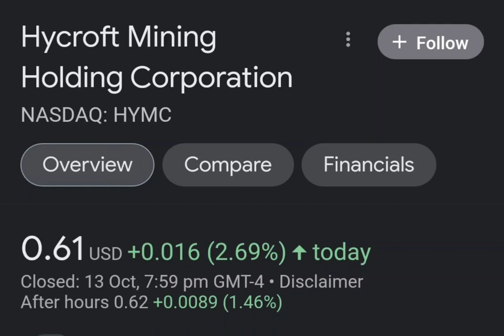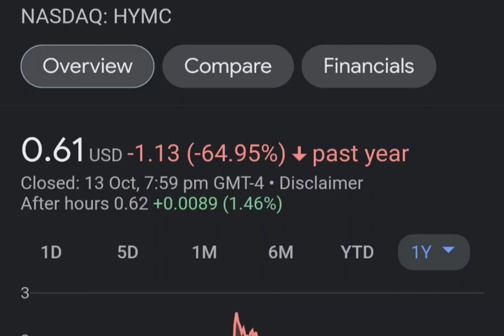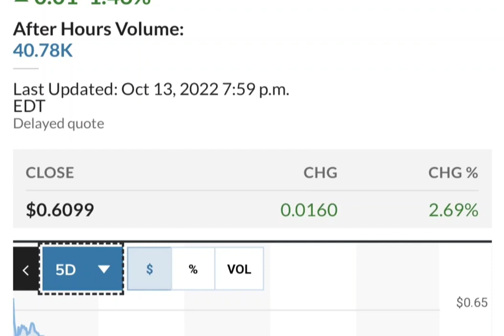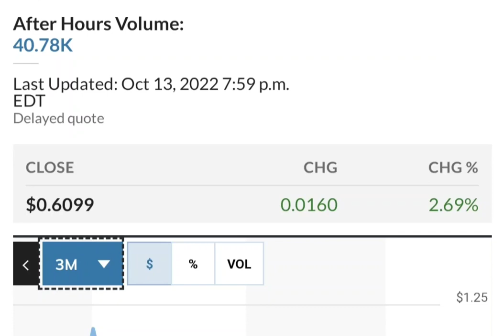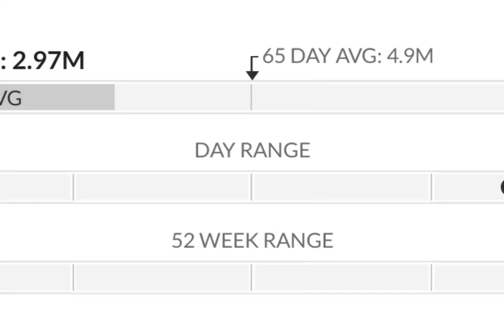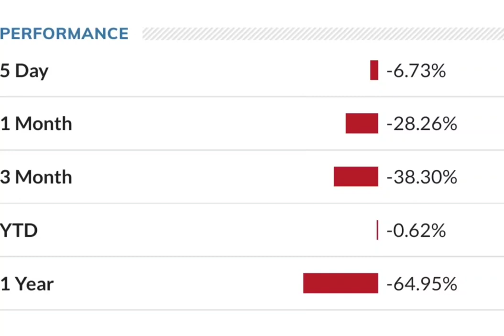HYMC Stock Will Make Millionaires HYMC Stock Analysis Hycroft Mining Holding Stock Prediction